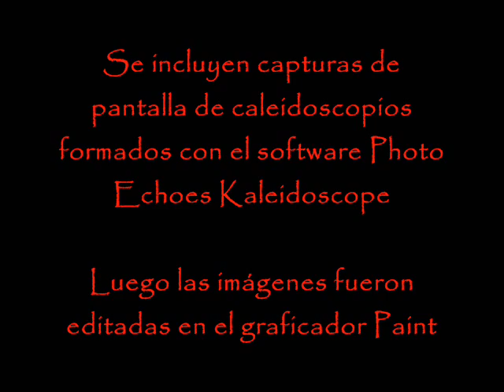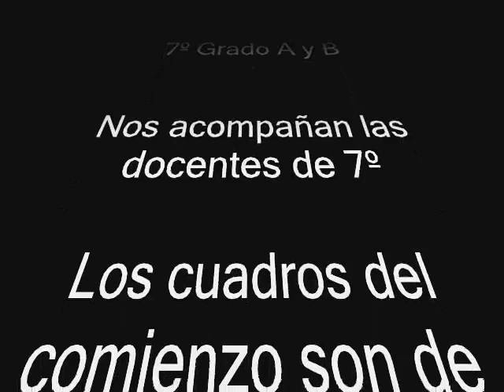La Matemática y el Arte - Parte I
Video diseñado con las producciones de los chicos de 7º A y 7º B de la Escuela Nº 1 de Neuquén Capital. Se hicieron impresiones de pantalla de caleidoscopios obtenidos con el software Photo Echoes Kaleidoscope. Las capturas fueron luegos procesadas en el graficador Paint.
Este video forma parte de una trilogía que será completada con la obtención de fractales y con la creación de diseños geométricos con herramientas del Word y del Paint